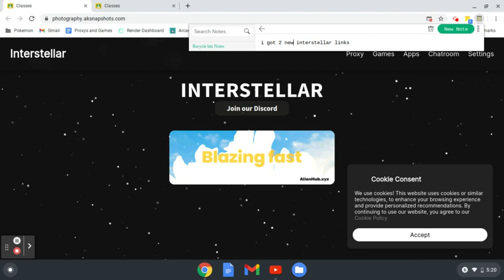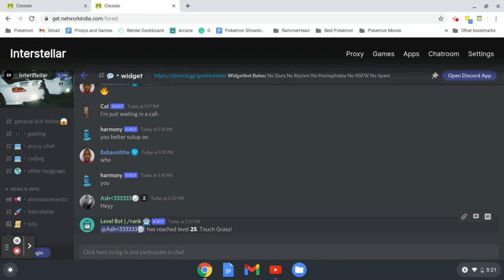2 NEW Interstellar Proxies! April 2023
2 New Interstellar links

00:00) 1st Interstellar
1:02) 2nd Interstellar